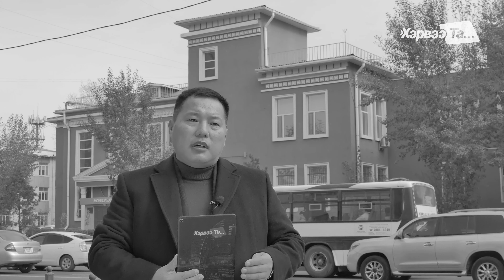Хэрвээ_та Д.Ангар